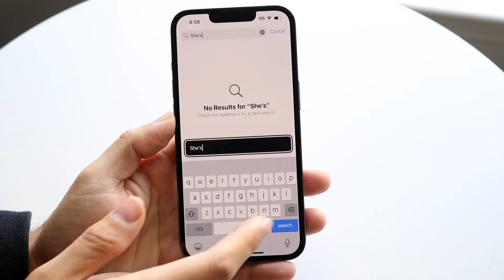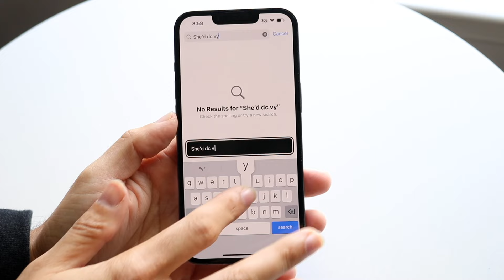How To Turn On/Off Hover Typing On iOS 18!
Here is exactly How To Turn On/Off Hover Typing On iOS 18!